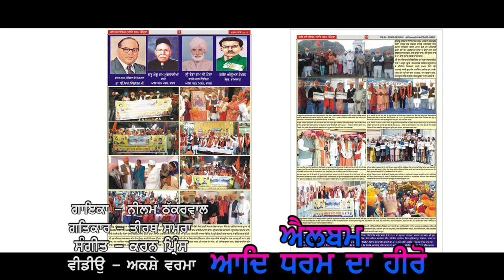Singer - Neelam Thakarwal -ADI DHRAM DA HERO BABU MANGU RAM MUGGOWALIA JI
Presents - Satpal Sanlon

Singer - Neelam Thakarwal

Lyrics - Tirath Samra

Video - Akshay Verma